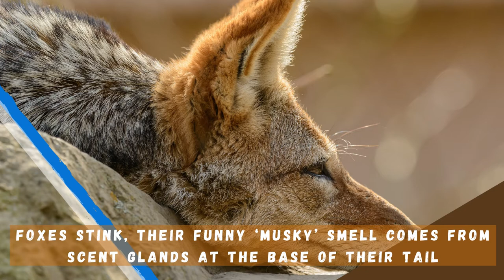Fox and Vixen videos | Facts | Relaxing Music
we are providing you the best content on youtube to decrease your anxiety level watch our nature videos and keep your mind cool and calm these nature and animals video is best for your mental health.
Thanks